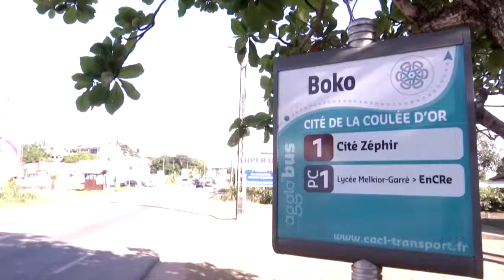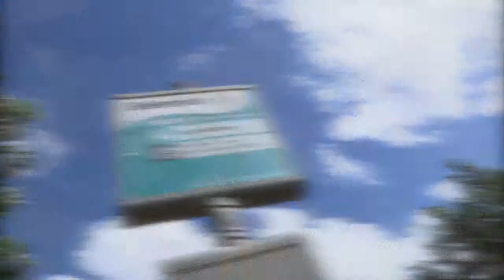MIMISOUK 20151118 RCT